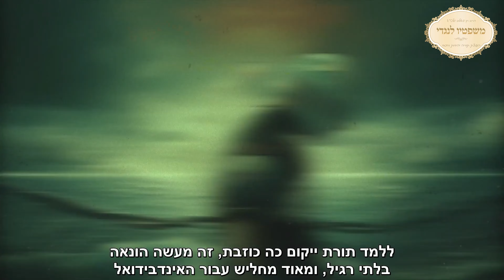🔴 # 36 - "הארץ השטוחה" - הצורה לא משנה! זה השקר שמשנה הכל! הגלובוס תוחם אותנו בשקר גלובלי! חובה!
בואו להיות שותפים בפעילויות עמותת "משפטיו לנגדי" בנשיאות הרב חן שאולוב שליט"א
        להעברה מהירה ונוחה באפליקציית Bit במס' – 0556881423
        להעברה בנקאית - בנק מזרחי (20) - סניף 420 – מס' חשבון – 609582

יצירת קשר:
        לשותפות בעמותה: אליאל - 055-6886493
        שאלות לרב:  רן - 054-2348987